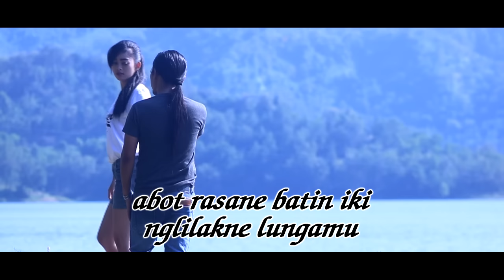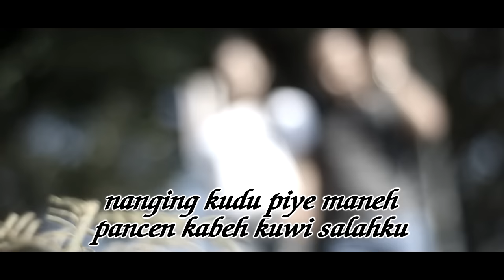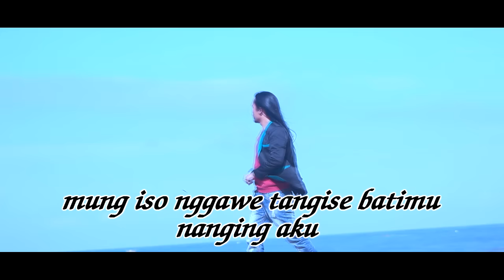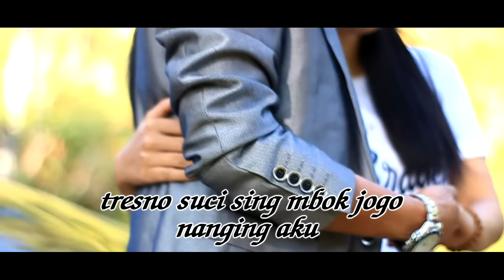Arya Satria - Sepurane Aku Salah | Dangdut (Official Music Video)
Arya Satria, a famous dangdut singer known for his hit songs, has released his latest work titled "Sepurane Aku Salah". Produced by SR Production, the song comes with an official music video that can be enjoyed on various music platforms.

"Sepurane Aku Salah" tells the story of someone's regret, realizing their mistakes in a romantic relationship. With emotional lyrics and distinctive dangdut music, the song is able to portray deep feelings and touch the hearts of listeners.

In the music video, Arya Satria showcases his charisma and delivers an energetic performance. With an interesting backdrop and impressive cinematography, the music video adds depth in conveying the message of the song.

Arya Satria, who already has a loyal fan base in the dangdut world, continues to bring forth works that can be enjoyed by music lovers of all ages. With his unique voice and strong interpretation, Arya Satria hypnotizes his listeners with his songs.

We appreciate musical works like this by purchasing original DVDs from the nearest VCD and DVD stores in your city. Support from listeners is crucial in producing quality works like this. So, let's appreciate and support local musicians in the right way.